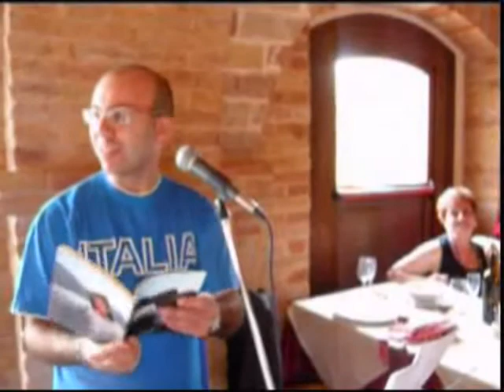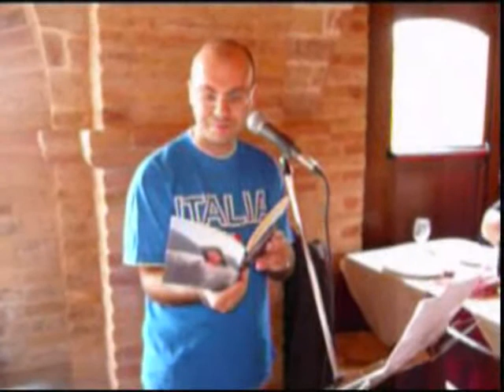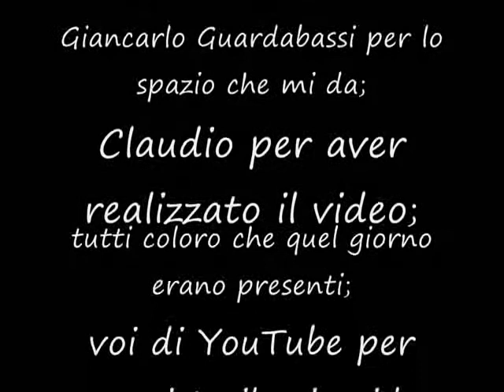Poesie varie 3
Ecco qua un nuovo video realizzato il 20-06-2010 all'incontro conviviale di Radio Aut Marche svoltosi all'Agriturismo Santa Croce.